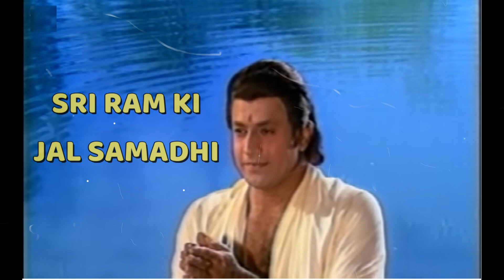RAM KI JAL SAMADHI || Laxman ko mrityudand || ramayan prasang || Ramayan katha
RAM KI JAL SAMADHI
ramayan prasang
Ramayan katha
Laxman ko mrityudand
kyun li ram ne jal samadhi